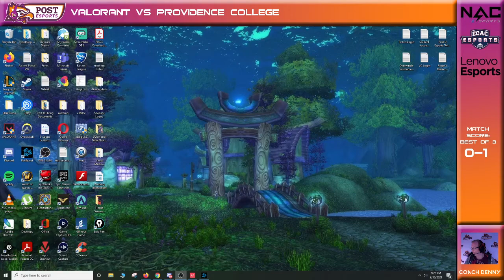Valorant vs Providence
Shoutcasters:  chrisramrz and Coach Denny

Players:
KiNG LEO
Threthon
Meech
JohnnyFuego
Reno